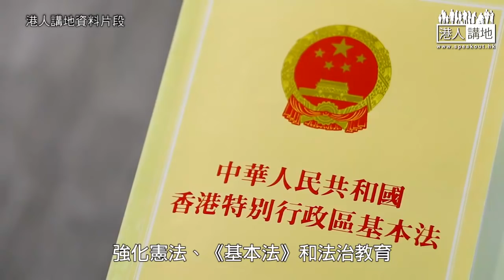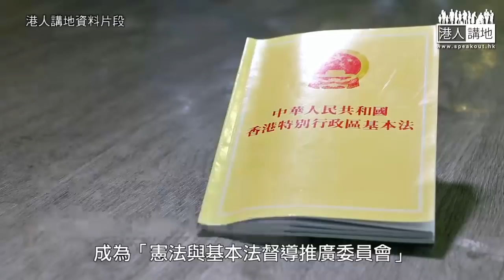【短片】【特首選舉】李家超與會計及法律界選委網上交流、強調法治是香港「基石中的基石」會堅守法治、鞏固國際金融中心地位靠「同」字、邀專家入智囊團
//李家超今日同會計及法律界選委網上交流，選委們有咩意見，李家超又點樣回應～//